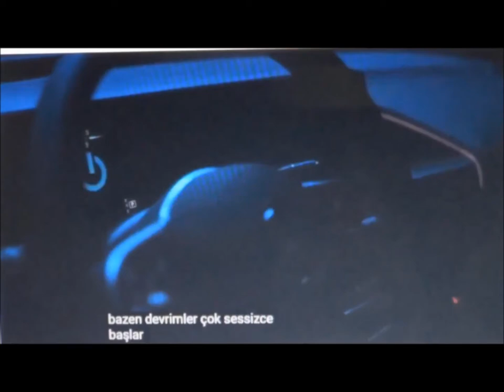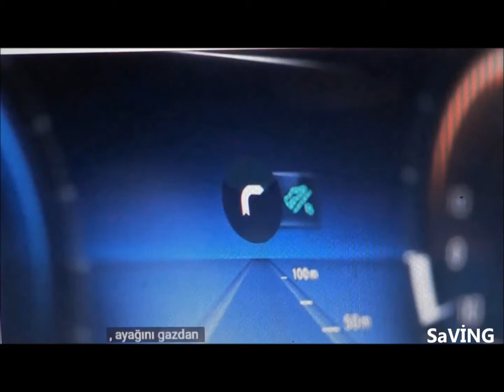Elektrikli Araçlar Nasıl Çalışır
Bir Elektrikli Araç bataryasının ömrü ne kadardır?
Elektrikli taşıtlardaki mevcut lityum-iyon batarya setlerinin 10 yıl veya daha uzun süre kullanılabileceği tahmin edilmektedir. Tüm elektrikli araç üreticileri çok uzun batarya garantileri sunar ve çoğu elektrikli araç gelişmiş batarya yönetim sistemleri ve soğutma teknolojileri sayesinde hali hazırda mükemmel performans göstermektedir.

Elektrikli Araç bataryaları geri dönüştürülebilir mi?
Elektrikli araç bataryaları geri dönüştürülebilir ve hem kamu hizmetleri hem de enerji tüketicileri için elektrik arzını ve talebini yönetmek üzere sabit enerji depolama uygulamalarında hizmet ömrü sonrası önemli bir kullanım alanı bulabilir.
Ek olarak, bir elektrikli araç kullanım ömrünün sonuna geldiğinde, bataryaları sabit uygulamalarda güç depolama sağlamak ve talebi yoğun olmayan dönemlere kaydırmak için ikincil bir amaca hizmet edebilir.

Bir Elektrikli Araç, kaza esnasında bir akaryakıt motorlu taşıttan daha mı tehlikelidir?
Tüm araçlar, enerji ne olursa olsun, güçleri ve büyüklükleri nedeniyle tehlikeli makineler olabilir. Emniyet kemerleri, hava yastıkları ve iyi tasarlanmış ‘göçme’ bölgeleri gibi koruyucu özellikler binlerce can kurtarır. Ancak kullanıcıların aynı zamanda enerji ile ilgili güvenlik endişeleri var. Sadece Amerika Birleşik Devletleri’nde her yıl yaklaşık 170.000 araç yangını rapor edildiğinden, içten yanmalı motorlar mekanik ve elektriksel arızalardan dolayı her zaman petrokimyasalların yanma riskiyle karşı karşıya kalmıştır. Bataryalı elektrikli araçlar aynı kaygılara sahip değildir.
Ancak, depolanmış enerjinin olduğu yerde, güvenlik çok önemli bir husustur. Optimum batarya güvenliği için, elektrikli araç üreticileri, batarya seti hasar görmek üzereyken batarya bağlantısını kesen sensörler ve koruma cihazlarıyla gelişmiş batarya yönetim sistemlerini tasarlamıştır. Ek olarak, araç ısı kaygılarını azaltmak için çalışırken bataryaları optimum sıcaklık aralığında tutmak üzere batarya soğutma sistemleri entegre edilmiştir. elektrikli araç bataryaları, yapı itibarıyla genellikle güvenlik hedeflerini daha da arttıran çelik korumalı bölümlere modülerleştirilmiş bir dizi halindedir.

Elektrikli Aracı şarj etmek için evimde özel bir altyapıya ihtiyacım var mı?
Hayır, tüm elektrikli araçlar herhangi bir ev prizinde şarj edebileceğiniz standart bir fişle birlikte gelir. Birçok elektrikli araç sahibi, araçlarını 230 V prizden daha hızlı şarj etmek için evlerine “Tip 2” AC 230V şarj cihazı takmayı seçer. Yüksek güç özellikleriyle, güneş enerji ile elde edilen elektrik ve DC  şarj üniteleri birçok elektrikli araç için ve kamusal, transit ve ticari filo uygulamaları için en uygunudur.

Elektrikli Aracın şarjı ne kadar hızlı?
Standart bir 230V priz, 1 saat içinde az bir mesafe yetecek elektriği şarj edebilir; 220/240V’luk Tip 2 bir şarj cihazı, şarj cihazının, aracın ve evdeki veya tesisteki güç kaynağının sınırlamalarına bağlı olarak, evdeki prizde şarj ettiğinizden daha fazla yetecek güç sağlayabilir. DC hızlı şarj sistemleri, bir elektrikli aracı 50kW nominal güçte yaklaşık 20-90 dakika içinde ve daha yüksek güç teknolojisiyle 15 dakikadan daha az bir sürede şarj edebilir. Bazı DC şarj cihazları, 20-25KW nominal güçte 1-2 saatlik kullanım durumlarına uyum sağlamak için tesis güç sorunlarını yönetmek adına daha yavaş şarj edebilir (bkz. Şekil 2).

Şekil 2: Grafik, kamu elektrikli araç altyapısı çözümleri için güç derecelerini ve ortalama şarj sürelerini gösterir tablo.

Elektrikli otomobil,
Elektrikli Araçlar,
Tehad,
Elektrikli araba şarj,
EV charging,
Elektrikli araba fiyatları ne kadar?
En ucuz elektrikli araba kaç TL?
Güneş enerjili elektrikli araba
Dc şarj,
elektrikli araba,
elektrikli otomobil,
elektrikli araç şarj,
elektrikli araç şarj istasyonu,
Ev şarj,
Ev charging,
en yakın Ev şarj,
elektrikli araç şarj istasyonları,
Ankara elektrikli araç şarj istasyonu,
güneş enerjili elektrikli araç şarj,
güneş enerjili Ev şarj,
solar Ev şarj,
solar Ev charging,
dc dc şarj,
güneş paneli elektrikli araba,
Elektrikli araçlarda DC mi AC mi?